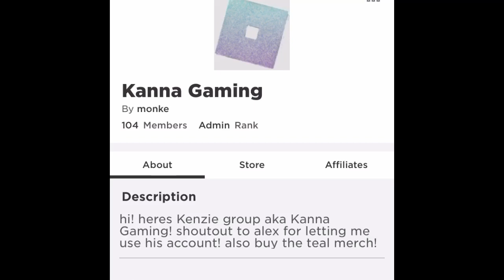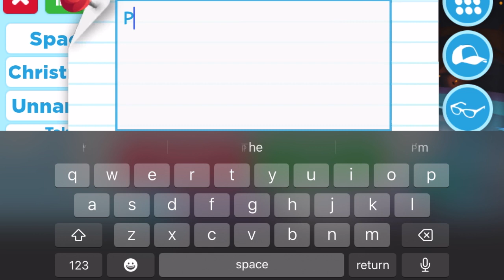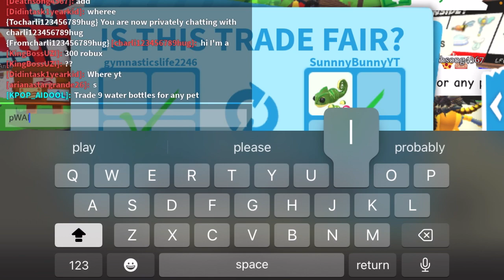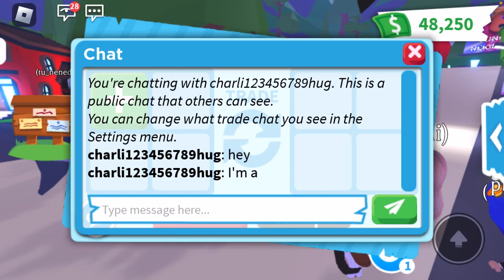TRADING ROBUX ANTEATER! Playing THIS HUGE update in adopt me!